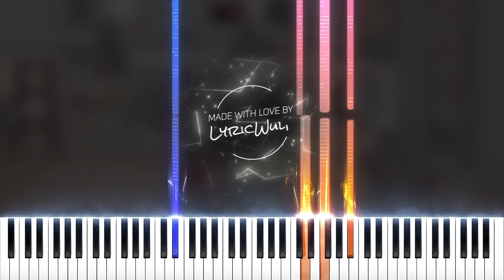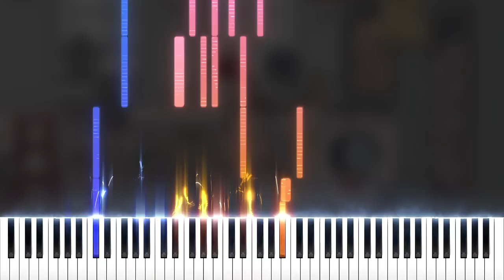Snail's House - Lullaby (Piano Cover and Tutorial)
This lullaby is only a few words, a simple run of chords, quiet here in this spare room, but you can hear it, hear it, wherever you may go, even if I let you down, this lullaby plays on.

🎼 Don't forget to check out the live streams where arrangements like these are made!